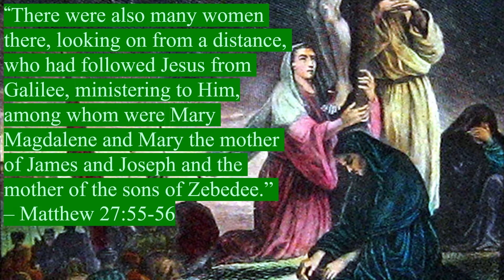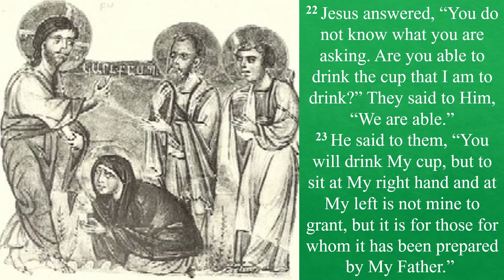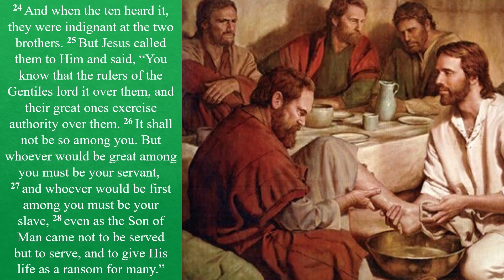Salome Zebedee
Few Christians know the name of Salome, the wife of Zebedee, mother of the Apostles John and James, but she actually was one of Christ’s most devoted followers and gets a decent amount of coverage in the Gospels.
For the rest of the story, check out Matthew 27:55-66; 28 (Fear Not, He is Risen)